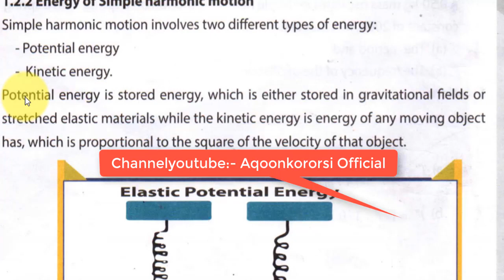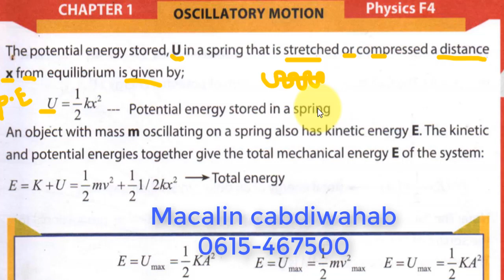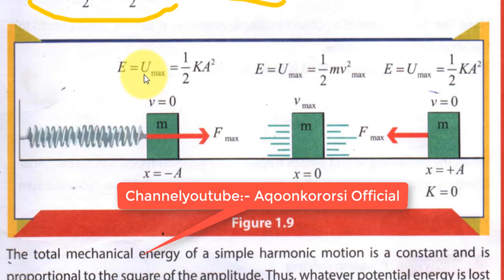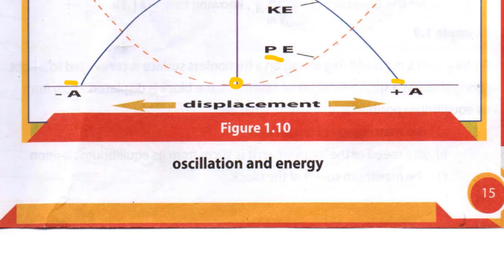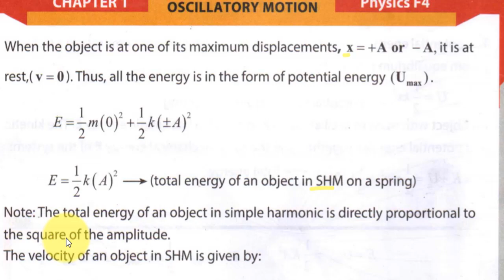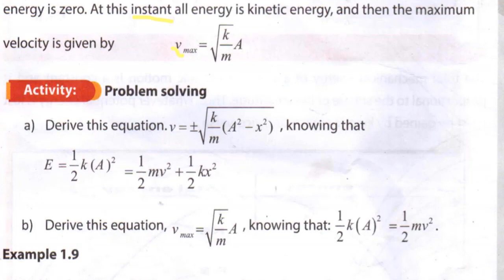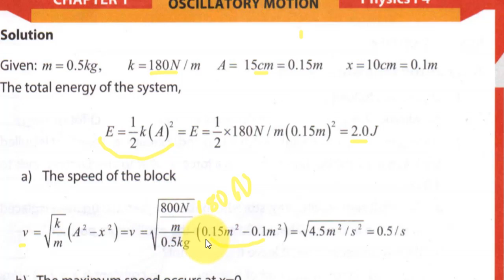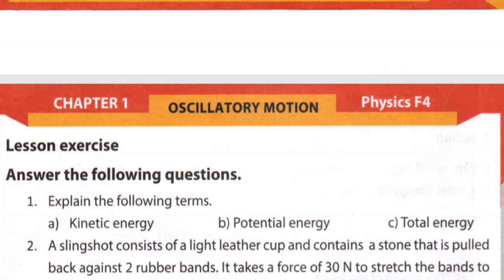physics f4 lesson 6 Energy of SHM page 14